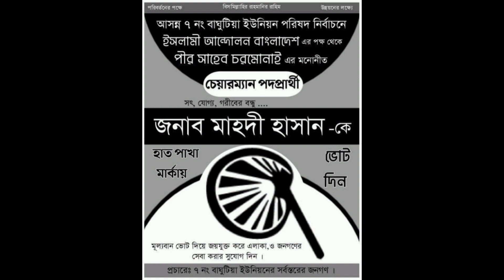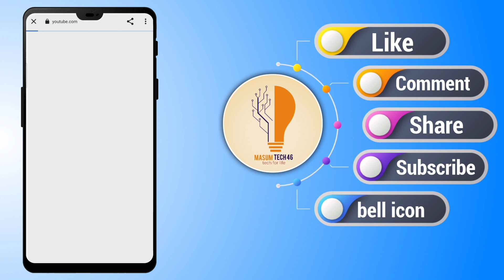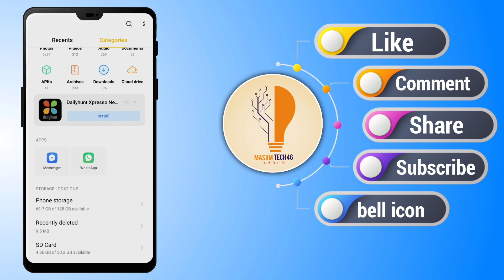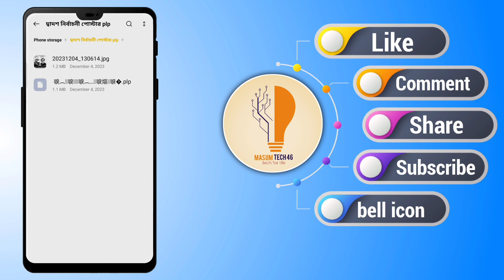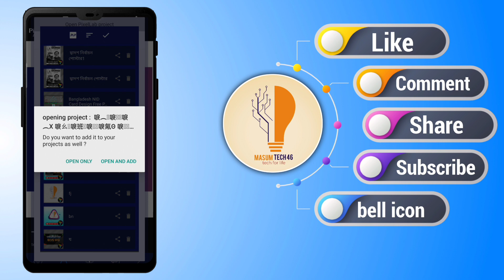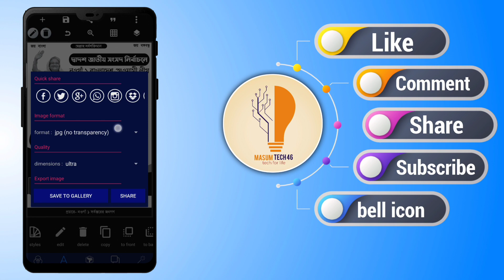election 2025 poster design pixllab tutorial Bangla|নির্বাচন 2024 ৭ই জানুয়ারী|with plp file free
ডিসক্রিপশন বক্স

 problem,free plp file download

জয়েন হতে পারেন আমাদের টেলিগ্রাম গ্রুপে নতুন নতুন আপডেট পাওয়ার জন্য

যে কোন প্রয়োজন আমাদের সঙ্গে যোগাযোগ করুন

আমাদের অফিসিয়াল ফেসবুক পেজ পেজটিতে লাইক দিয়ে পাশে থাকবেন